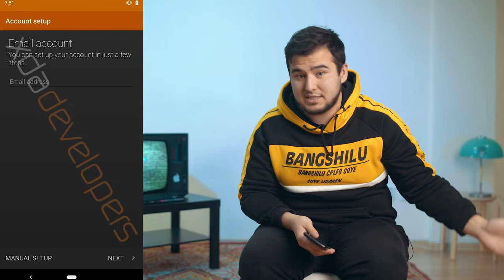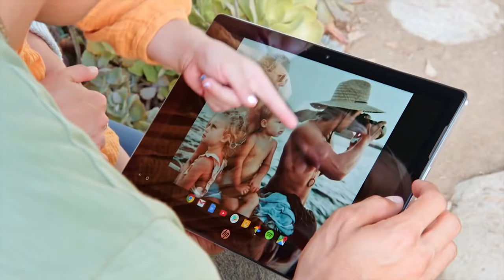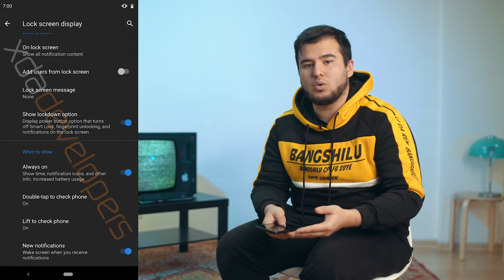ПЕРВЫЙ ОБЗОР ANDROID 10 Q. Чего ждать? Что нового?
Это первый обзор нового Android 10. Пока он в стенах Google называется Android Q, но в скором времени получит более человечное название в честь очередной сладости. Мы пока называем его Android Qundyznek, но когда выйдет адекватная сборка, мы сделаем финальный обзор.
Спасибо ребятам с XDA за то, что не сливают прошивку, что не делают гайдов, что не дают никакой подробной информации.